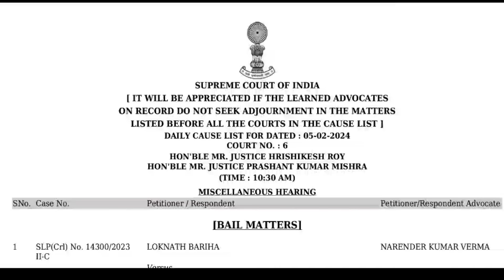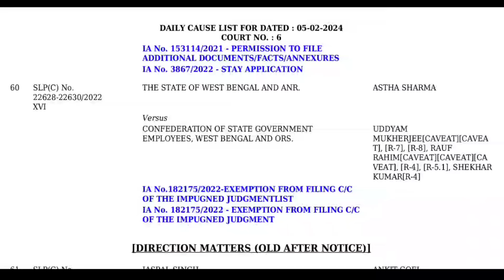D.A মামলাটি অবশেষে সুপ্রিম কোর্টে তালিকাভুক্ত হলো, বিস্তারিত আপডেট দেখুন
DA case update news supreme Court,
Date: 02/02/2024